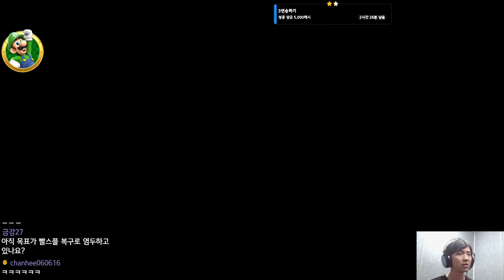2초 후 너희들이 어떻게 될지 보여 - 슈퍼마리오 메이커 2